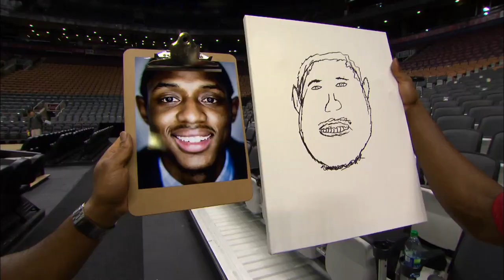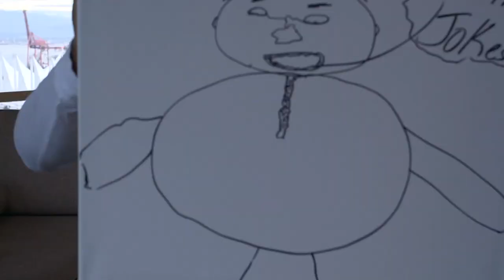THE ARTIST KYLE LOWRY | CABBIE PRESENTS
Toronto Raptors point guard Kyle Lowry recalls being courted during free agency, DeMar DeRozan’s hilarious instagram photo, draws a new portrait and does some acting in this edition of Cabbie Presents. This is one of Cabbie’s favourite interviews.